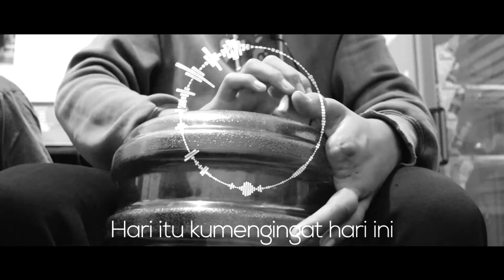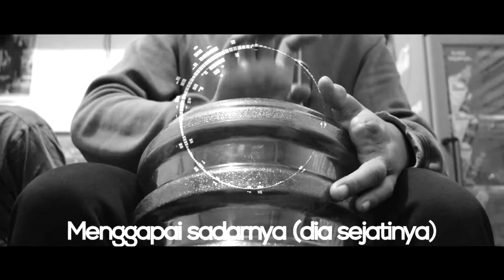FSTVLST - Akulah Ibumu (ONE MAN BAND)